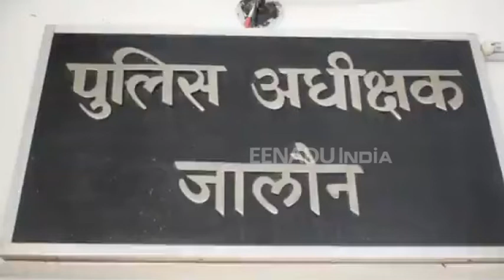बच्चे इंटरनेट का न करें गलत इस्तेमाल इसके लिए जालौन पुलिस करेगी लोगों को सावधान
जालौन : जिले की पुलिस ने बच्चों में सुरक्षित इंटरनेट इस्तेमाल के लिए लोगों को जागरूक करने का फैसला लिया है. इसके लिए पुलिस अधीक्षक डॉ अरविन्द चतुर्वेदी स्कूल के प्रधानाचार्यों से मिलकर बच्चों में जागरूकता दिलाने के लिए साइबर सेल की टीम के साथ प्लान तैयार कर रहे हैं.